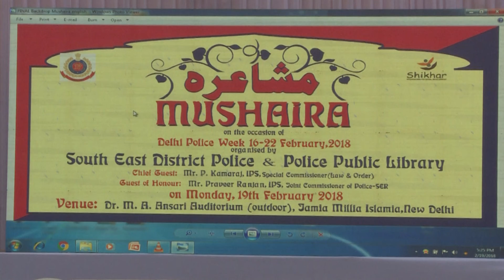Film Song Writer Mojawar Malegaonvi, Parody on Popular Bollywood Songs